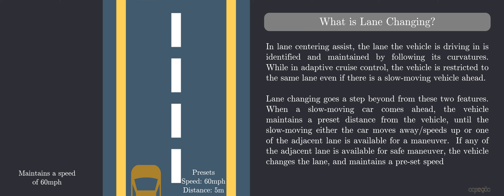Self-driving car - What is Lane Change Feature?